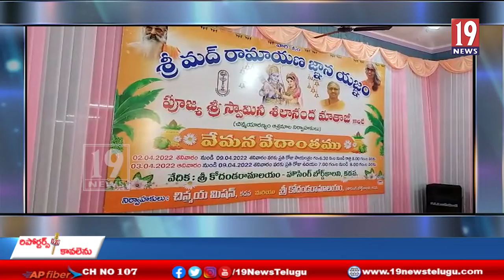ఒంటిమిట్ట శ్రీ కోదండ రామాలయ సన్నిధిలో ఉగాది వేడుకలు-కడప జిల్లా